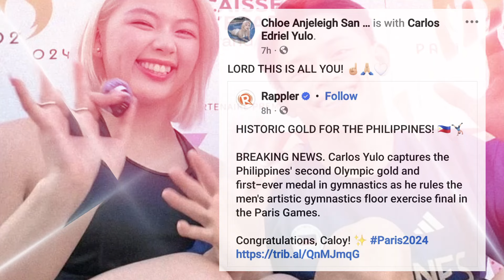Carlos Yulo Girlfriend Chloe Nagpasalamat sa Nakamit na Gold Medal sa Paris Olympics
Carlos Yulo Girlfriend Chloe San Jose, nagpasalamat sa Nakamit na Gold Medal sa 2024 Paris Olympics.